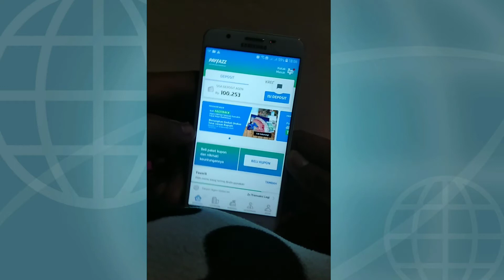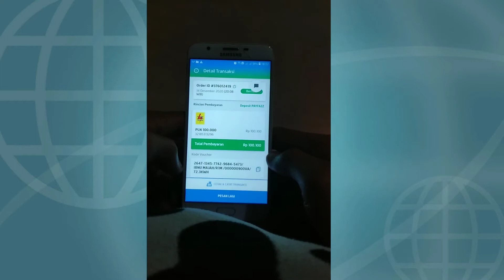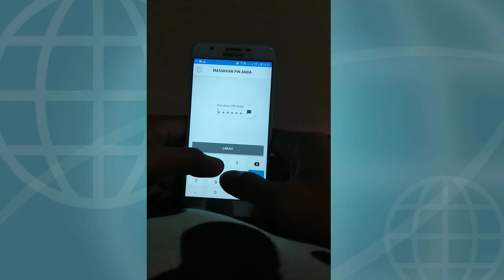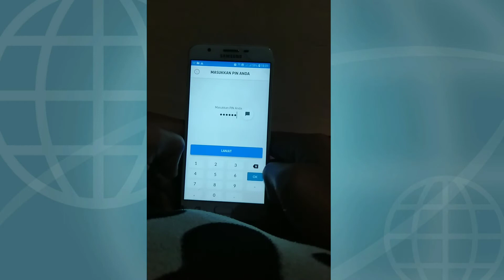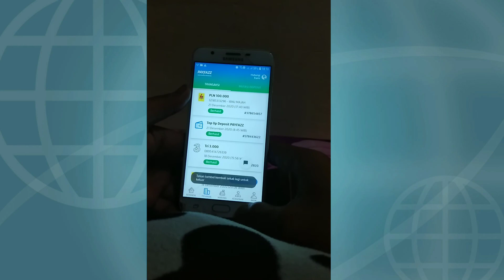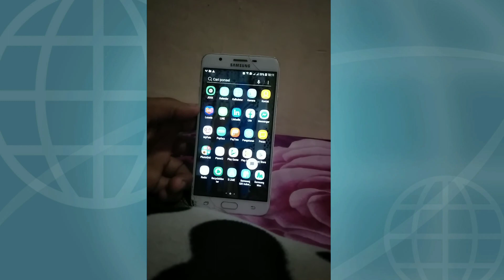Cara Beli Token Listrik Via aplikasi Payfazz//Terbaru 2021.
Kode refferal payfazz;